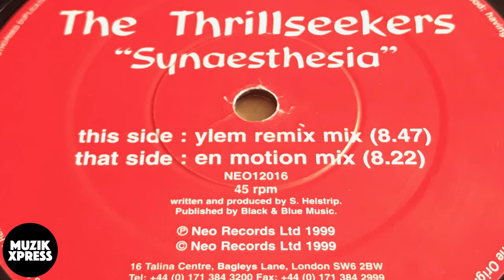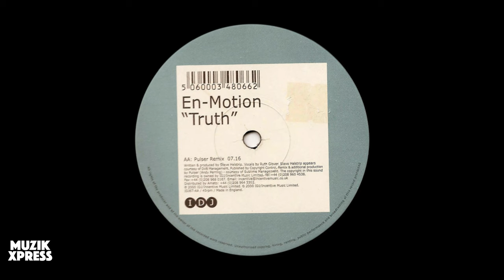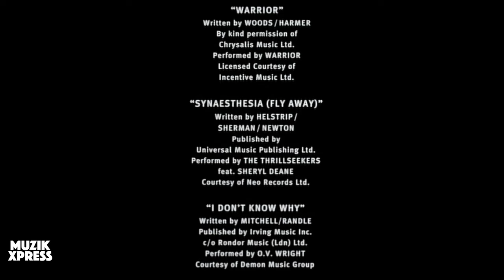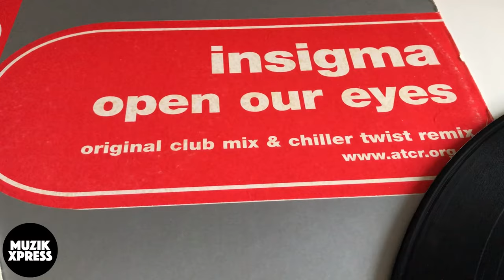The story behind "The Thrillseekers - Synaesthesia" with Steve Helstrip | Muzikxpress 042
In this week’s vlog you’ll see the interview I did with Steve Helstrip. Steve is responsible for “The Thrillseekers - Synaesthesia”, one of the most well known trance tracks ever made. Next year it is exactly 20 years ago that this classic came out. And… next year Steve is gonna release an album under his “Hydra” alias. So, some good reasons to catch up with Steve and ask him more about “Synaesthesia” and the upcoming “Hydra” artist album…